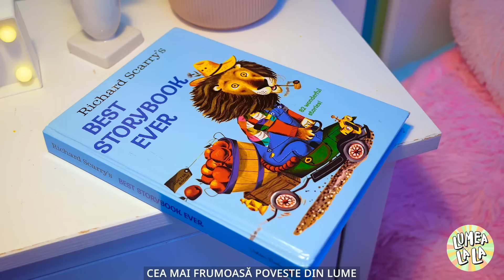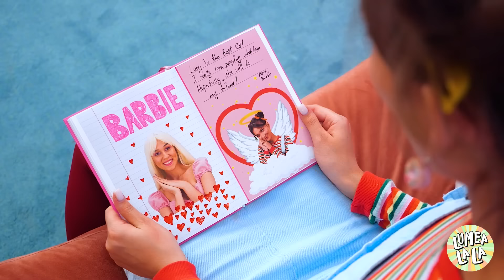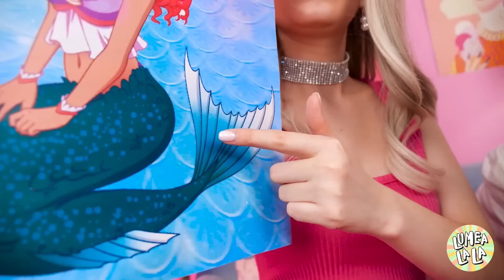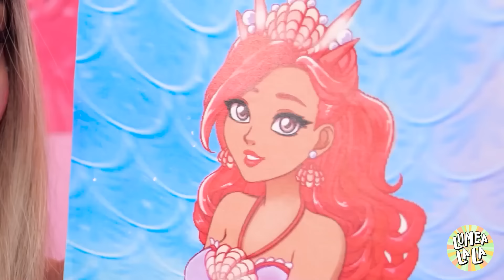Naughty Girl cu Barbie Babysitter! 🛼 *Turnare neașteptată* La La Life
Pregătește-te pentru un rollercoaster de distracție cu "Naughty Girl with Barbie Babysitter!". Este o poveste cu năzbâtii și surprize, în timp ce fata noastră obraznică își întâlnește perechea într-o Barbie babysitter. De la farse jucăușe la aventuri neașteptate, fiecare moment este un vârtej de emoție! 🎀🤪 Dar stai, există o ÎNTORSURPRIZĂ NEAȘTEPTATĂ care răstoarnă totul cu susul în jos! Va reuși Barbie să țină pasul cu obrăznicia, sau se vor întoarce lucrurile? Dați click pentru a descoperi haosul hilar și nu uitați să dați like, să vă abonați și să apăsați clopoțelul pentru mai multe aventuri sălbatice de babysitting!